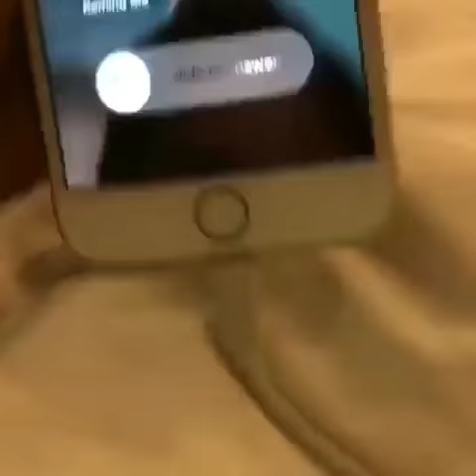IL VIDEO CHE PROVA CHE XXXTENTACION È ANCORA VIVO|XXXTENTACION IS STILL ALIVE|XXXTENTACION SIGUE VIV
Xxxtentacion est toujours vivant,
Xxxtentacion este încă în viață,
Xxxtentacion لا يزال على قيد الحياة,
Xxx触手仍然活着,
Xxx觸手仍然活著,
Xxxtentacion je još uvijek živ,
Xxxtentacionはまだ生きている,
Το xxxtentacion είναι ακόμα ζωντανό,
Xxxtentacion е сеуште жив,
Namiot Xxx wciąż żyje,
Xxxtentacion ainda está vivo,
Xxxtentacion все еще жив,
Xxxtentacion sigue vivo,
Xxxtentacion lebt noch,
xxxtentacion jocelyn flores naruto,
xxxtentacion look at me beat,
xxxtentacion king's dead,
xxxtentacion i don't wanna do this anymore instrumental slowed,
xxxtentacion moonlight challenge,
xxxtentacion amv,
xxxtentacion i don't even speak spanish lyrics,
xxxtentacion sad amv,
xxxtentacion everybody dies in their dreams,
xxxtentacion i spoke to the devil in miami he said everything would be fine instrumental,
xxxtentacion ayala,
xxxtentacion alone part 3 lyrics,
xxxtentacion a remedy,
xxxtentacion amv sad,
xxxtentacion all my friends are dead,
xxxtentacion apologizes to trippie redd,
xxxtentacion bet,
xxxtentacion braids,
xxxtentacion beverly hills,
xxxtentacion baby i don't understand this,
xxxtentacion browser,
xxxtentacion blue eyes,
xxxtentacion boom bap type beat,
xxxtentacion changes,
xxxtentacion changes letra,
xxxtentacion dead inside,
xxxtentacion depression and obsession,
xxxtentacion dies,
xxxtentacion dead inside lyrics,
xxxtentacion dj akademiks,
xxxtentacion depression and,
xxxtentacion dead kings,
xxxtentacion everybody dies in their dreams clean,
xxxtentacion everybody dies in their nightmares,
xxxtentacion everybody dies in their dreams lyrics,
xxxtentacion everybody sad,
xxxtentacion everybody dies in their nightmares lyrics,
xxxtentacion everybody dies in their dreams amv,
xxxtentacion everybody dies in their dreams beat,
xxxtentacion everybody dies in their dreams naruto,
xxxtentacion everybody dies in their dreams edit,
xxxtentacion everybody dies in their dreams roblox id,
xxxtentacion funny moments,
xxxtentacion funniest moments,
xxxtentacion ft pnb rock,
xxxtentacion genius,
xxxtentacion goku,
xxxtentacion glob,
xxxtentacion genji,
xxxtentacion gary come home,
xxxtentacion hit the dirt,
xxxtentacion h20,
xxxtentacion heartbreak,
xxxtentacion hope roblox id,
xxxtentacion imagination,
xxxtentacion i spoke to the devil in miami he said everything would be fine,
xxxtentacion imdontai,
xxxtentacion instagram,
xxxtentacion it's going down,
xxxtentacion insomniac,
xxxtentacion i don't want to do this anymore,
xxxtentacion joey badass king's dead,
xxxtentacion john wick,
xxxtentacion kill me,
xxxtentacion kings dead remix,
xxxtentacion kings dead reaction,
xxxtentacion kills himself,
xxxtentacion kermit is sad,
xxxtentacion king amv,
xxxtentacion king remix,
xxxtentacion kick in the door,
xxxtentacion king instrumental,
xxxtentacion love yourself interlude,
xxxtentacion losing interest,
xxxtentacion look at me sad,
xxxtentacion matt ox,
xxxtentacion miami,
xxxtentacion madara,
xxxtentacion motivational,
xxxtentacion naruto,
xxxtentacion nightcore,
xxxtentacion nightmares,
xxxtentacion new look,
xxxtentacion numb original,
xxxtentacion never lyrics,
xxxtentacion orlando,
xxxtentacion obsession and depression,
xxxtentacion on the radio,
xxxtentacion orlando piano,
xxxtentacion palm trees,
xxxtentacion parkland,
xxxtentacion pnb rock,
xxxtentacion palm trees instrumental,
xxxtentacion pnb,
xxxtentacion peasant,
xxxtentacion phone number,
xxxtentacion piano easy,
xxxtentacion palm trees lyrics,
xxxtentacion question mark,
xxxtentacion remedy broken heart instrumental,
xxxtentacion rip roach bass,
xxxtentacion roblox id,
xxxtentacion roblox codes,
xxxtentacion rip roach clean,
xxxtentacion rap battle,
xxxtentacion riot clean,
xxxtentacion riot type beat,
xxxtentacion recording take a step back,
xxxtentacion skin,
xxxtentacion sad lyric prank,
xxxtentacion star wars,
xxxtentacion shiloh dynasty,
xxxtentacion ski mask rip roach clean,
xxxtentacion ski mask rip roach bass boosted,
xxxtentacion type beat with hook,
xxxtentacion the remedy broken heart instrumental,
xxxtentacion take a step back clean,
xxxtentacion ukulele,
xxxtentacion ukulele tutorial,
xxxtentacion up like insomniac instrumental,
xxxtentacion unreleased song,
xxxtentacion vice,
xxxtentacion and joey,
xxxtentacion vice city instrumental,
xxxtentacion and joey badass,
xxxtentacion vs offset,
xxxtentacion and 6ix9ine,
xxxtentacion vice city type beat,
xxxtentacion vs lil uzi vert,
xxxtentacion vice city remix,
xxxtentacion vlog 1,
xxxtentacion waiting,
xxxtentacion wing,
xxxtentacion where was i,
xxxtentacion wassup bro,
xxxtentacion wise words,
xxxtentacion xxxanax clean,
xxxtentacion xxl freestyle lyrics,
xxxtentacion xxl freshman pitch,
xxxtentacion xxxanax bass boosted,
xxxtentacion yes indeed,
xxxtentacion yung bratz instrumental,
xxxtentacion young thug,
xxxtentacion yes indeed remix,
xxxtentacion you never know,
xxxtentacion yung bratz bass boosted clean,
xxxtentacion zias,
5 xxxtentacion songs playing at once,
xxxtentacion 6ix9ine,
xxxtentacion 8 bit
xxxtentacion